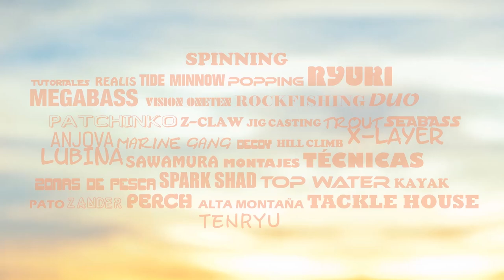🎣Pesca de la perca europea. PERCH OBSESSION!!! 🔝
Corto vídeo donde volvemos tras las percas, ese depredador tan fascinante. Imágenes a cámara lenta, catch & release, movimientos y novedades en señuelos, junto a algunas percas monstruo... un poco de todo!!!
Cualquier duda podéis dejar vuestros comentarios. Graciasssss!!!